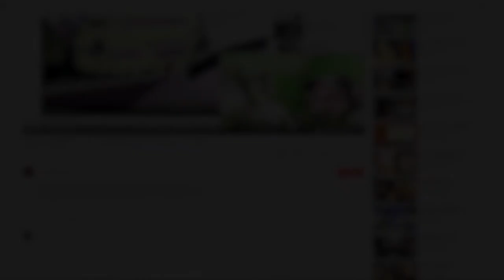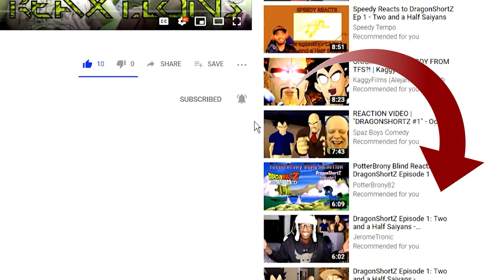One Piece Ep. 935 : Not Even Good Training | Axel Grave ReaXtions | Anime Reaction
We knew it would be coming eventually but had no idea how soon. With that in mind it’s the return of the beautiful, illustrious, quite cute komurasaki!
I’ve been reading, watching and thinking about one piece continually for the last 20 years, but only now am I starting to React to it for our Channel, join me as I appreciate the greatness that our lord and saviour Goda Has to offer. - Axel D. Grave